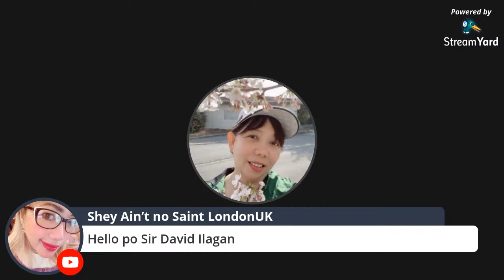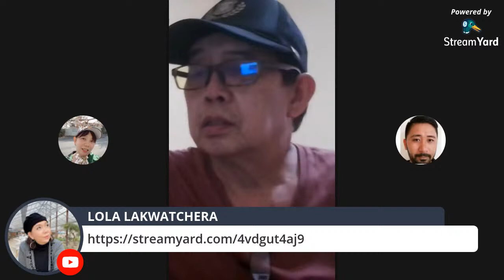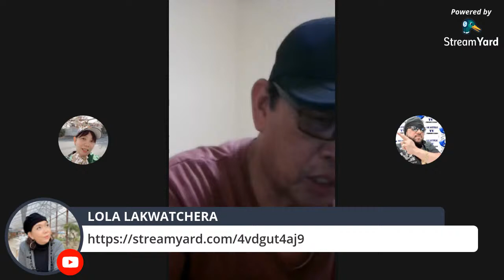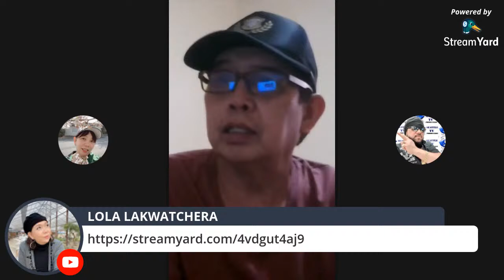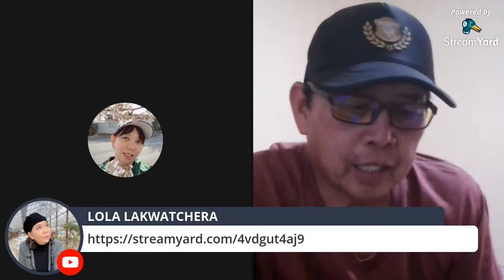MAKINIG KA ! MAKINIG KA! with Mr.Sa Totoo Lang!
SEC YHAMA,MCM,Mary Anne Victori and the EPELEM FAMILY